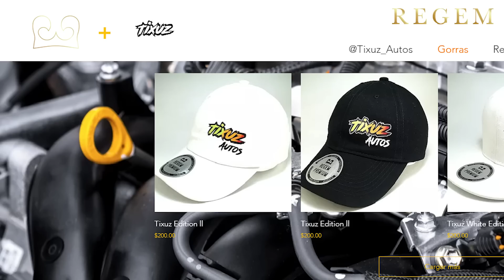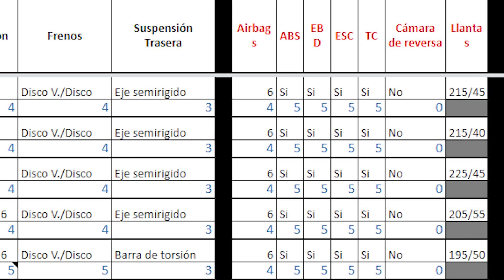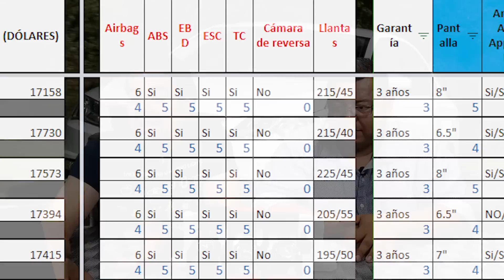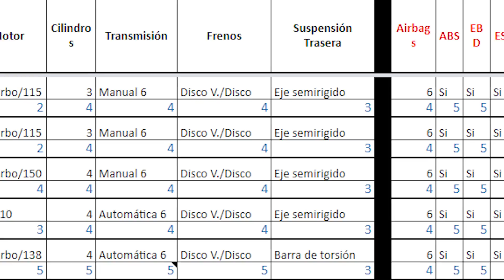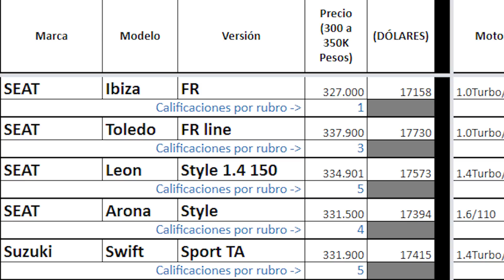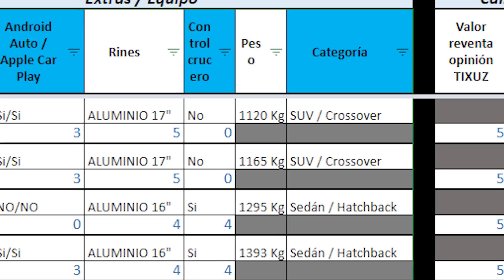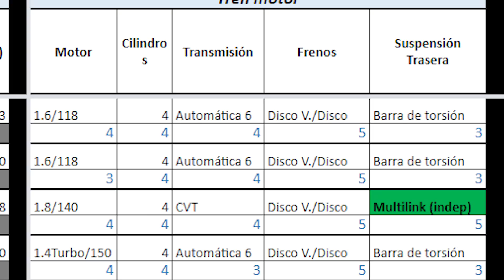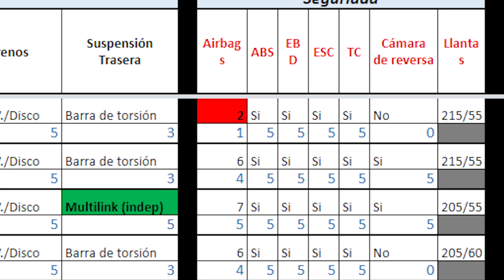El Mejor Auto de 300$ a 350$ Mil / Parte Final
No tires tu dinero!, el mejor auto de 300 a 350 Mil Pesos!-
Parte Final
En este Programa, Luis Sillas y Enrique Encinas nos trae un Estudio Especializado para Tixuz Autos!